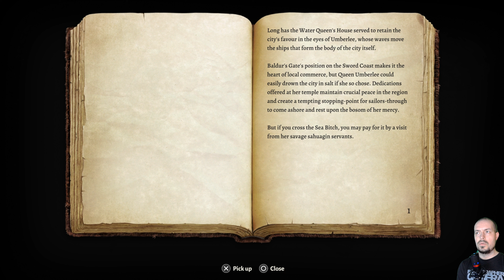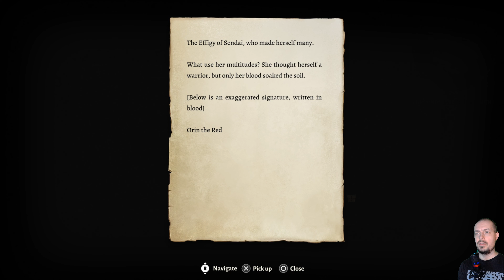BALDUR'S GATE 3 ❑ 124 – BURSTING BLOOD IN OUR VEINS ❌Road 2 Platinum❌ FULL GAMEplay Walkthrough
❑ In this BALDUR'S GATE 3 episode:

BALDUR'S GATE 3 All Episodes – Recorded in 4K/6Ofps and Includes a Full Video Game Walkthrough for Sony PlayStation 5, PS5 Gameplay, Completing All Main and Side Missions, Collecting All Collectibles, Earning All Trophies and at the end of this Walkthrough Earning Platinum Trophy. Enjoy it!

BALDUR'S GATE 3 is a role-playing video game developed and published by Larian Studios. It is the third main game in the Baldur's Gate series, which is based on the Dungeons & Dragons tabletop role-playing system. Players can create one or more characters and form a party along with a number of pre-generated characters to explore the game's story. Like previous games in the Baldur's Gate series, Baldur's Gate 3 has turn-based combat, similar to Larian's earlier games Divinity: Original Sin and Divinity: Original Sin II; all combat is based on the Dungeons & Dragons 5th Edition rules.